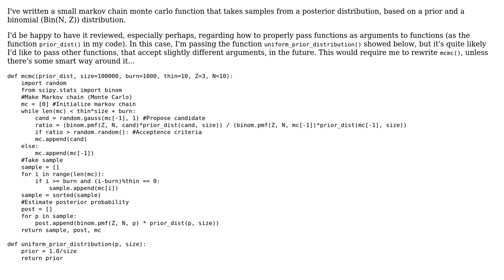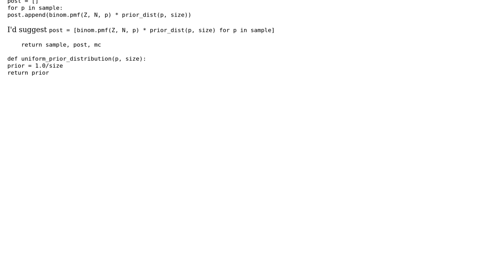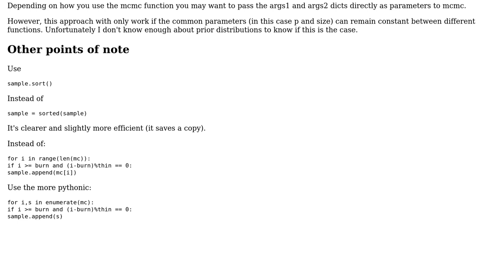Code Review: Small Markov chain Monte Carlo implementation (2 Solutions!!)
Code Review: Small Markov chain Monte Carlo implementation

With thanks & praise to God, and with thanks to the many people who have made this project possible! | Content (except music & images) licensed under CC BY-SA | Music | Images & others | With thanks to user Winston Ewert user Viktor G user cmh user 200_success and the Stack Exchange Network Trademarks are property of their respective owners. You are responsible for your own actions.